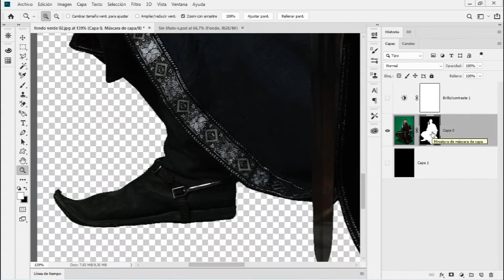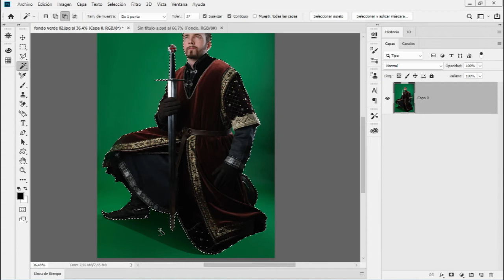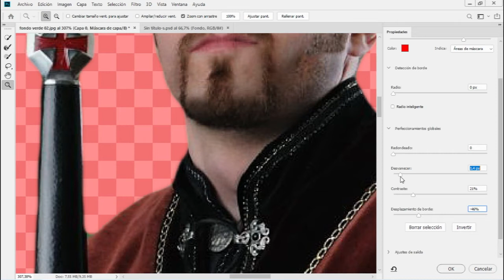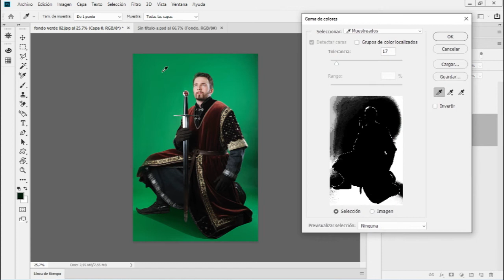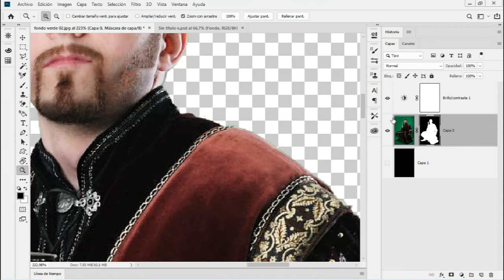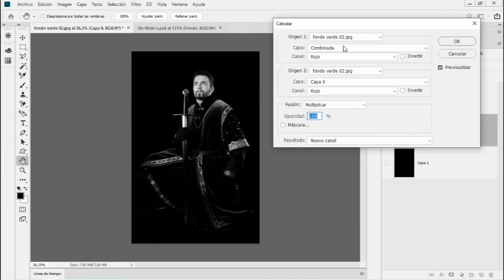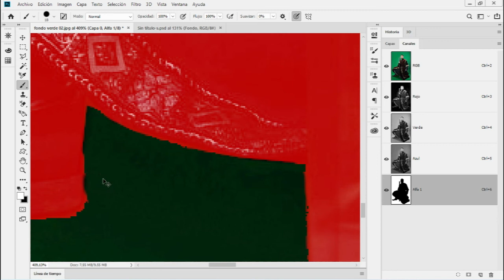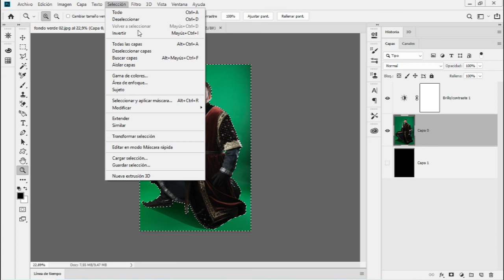💚 Como Quitar el Fondo Croma Verde en Photoshop [ 3 Alternativas ]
Te enseño todas estas herramientas para Quitar el Fondo Verde en Photoshop. Además te enseño un monton de atajos y mini trucos en el proceso!